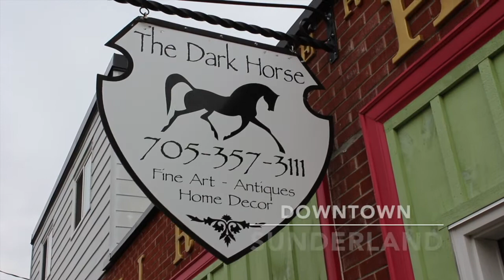Shop Brock Better Your Business Competition Finalists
Shop Brock teamed up with the Business Advisory Centre Durham (BACD) to deliver a unique competition for Brock businesses. The competition saw three businesses, one from each downtown, win a one-on-one retail design consultation, and $4000 towards facade improvements. Participants were required to attend three workshops, and submit a Business Road Map. With over 18 businesses registered,  the seven finalists are featured in this video! Special thanks to our Shop Brock funding partners, OMAFRA, SLCFDC, The Region of Durham, and the Township of Brock. For more information on the BYBC or Shop Brock visit Choosebrock.ca